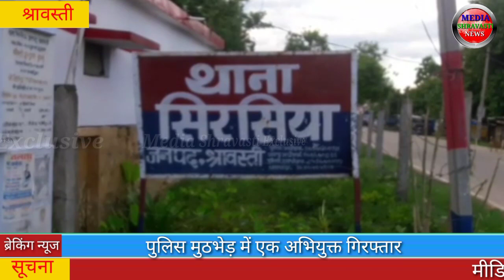पुलिस बदमाश के बीच चली गोली, जवाबी कार्रवाई में बदमाश घायल